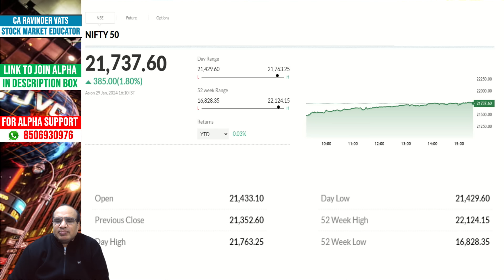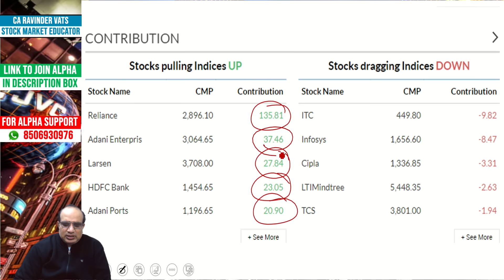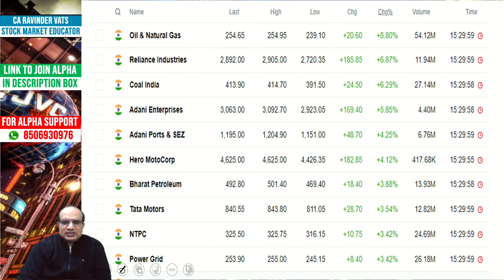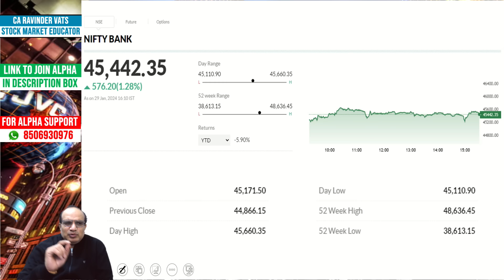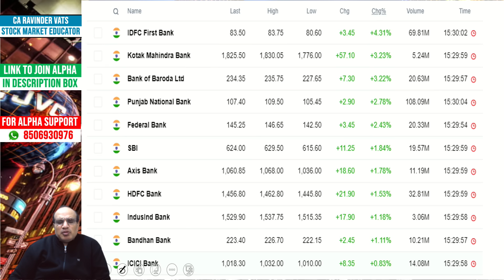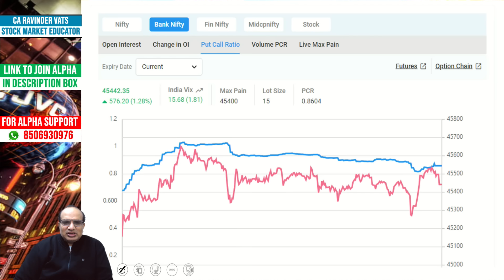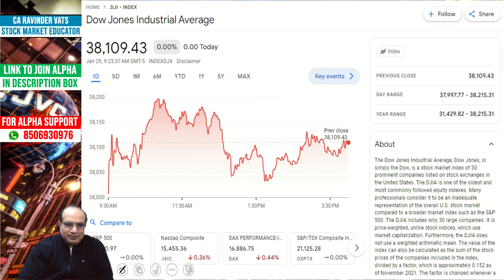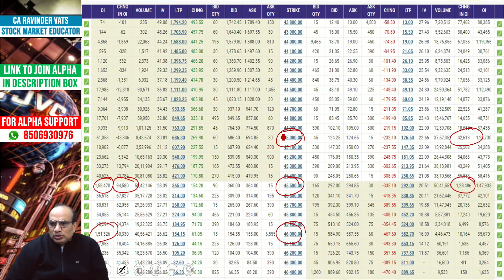Stock Market Outlook for Monday : 30 January 2024 by CA Ravinder Vats